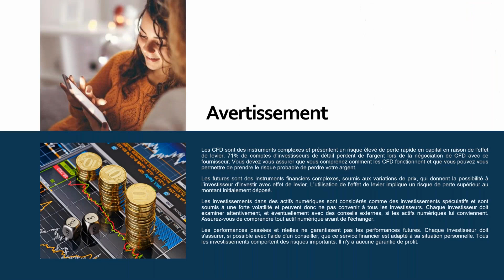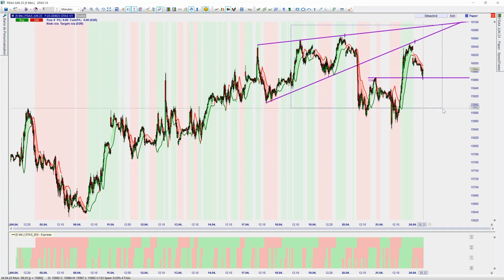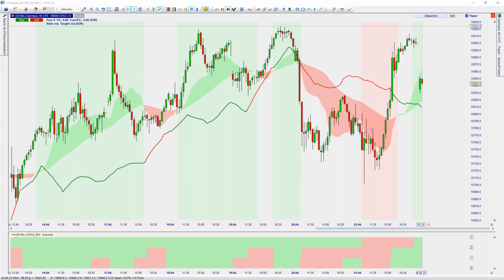Sell in may and go away | La matinale des traders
"La matinale des traders", c'est votre émission quotidienne pour suivre en temps réel les meilleures opportunités de trading. Tous les jours à 08h00, retrouvez notre expert Bernard Prats-Desclaux qui vous fera un point de marché sur les instruments majeurs (DAX40, Dow Jones, Nasdaq, EUR/USD et quelques actions). Il analysera les marchés en direct en vous faisant bénéficier d'un plan de trading pour la journée. Vous pourrez poser toutes vos questions auxquelles il répondra.

Bernard Prats-Desclaux est trader professionnel depuis 1995. Il a travaillé pour Hermes Alpha Fund en tant que trader puis Directeur de la gestion et responsable des investissements. Il a également été Head Trader chez Geneva Trading Advisors, une entreprise spécialisée dans le trading et la formation.